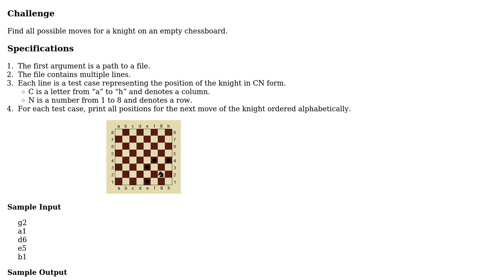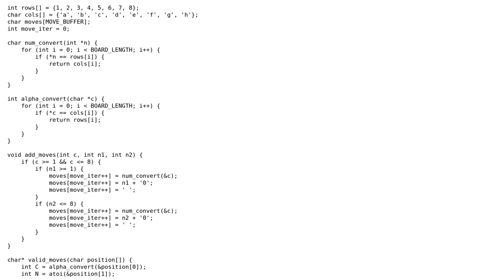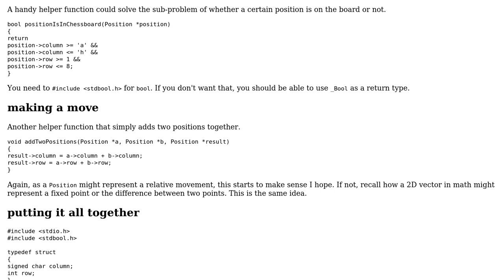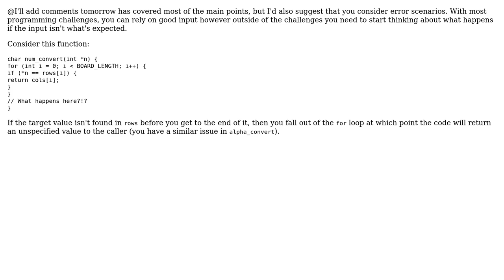Code Review: All the knight moves in all the right places (2 Solutions!!)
Code Review: All the knight moves in all the right places

With thanks & praise to God, and with thanks to the many people who have made this project possible! | Content (except music & images) licensed under CC BY-SA | Music | Images & others | With thanks to user Legato user I'll add comments tomorrow user forsvarir and the Stack Exchange Network Trademarks are property of their respective owners. You are responsible for your own actions.